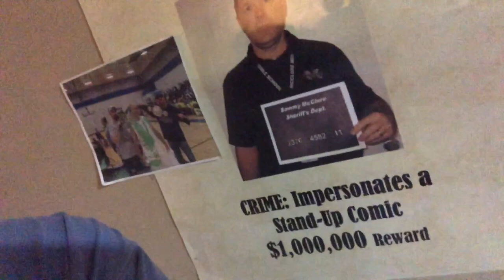We Are Going to Be on Family Food Fight on ABC!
Me and my wife and brother-in-law have a huge announcement! We are competing on an ABC Cooking Show called Family Food Fight. It is an 8 part series that starts on June 20 at 9 pm ET. I know it it hard to believe but true! America’s #1 Food Family on FamilyFoodFight